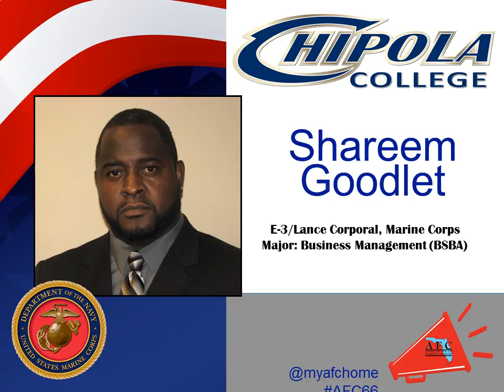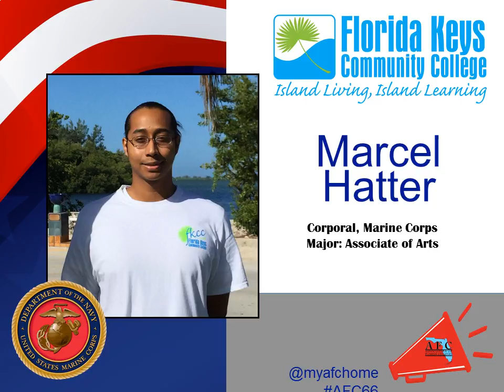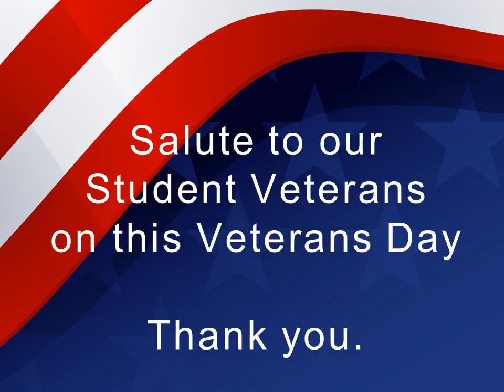Honoring Our Student Veterans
A Salute to Our Student veterans in the Florida College System - Veterans Day 2015